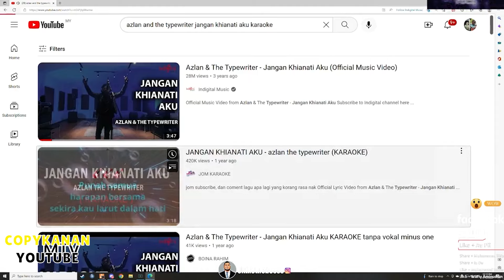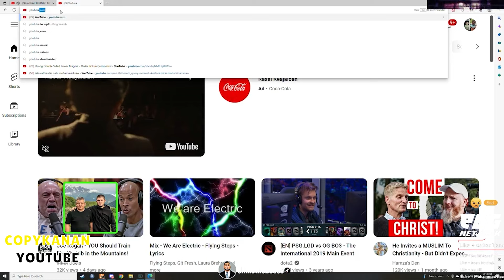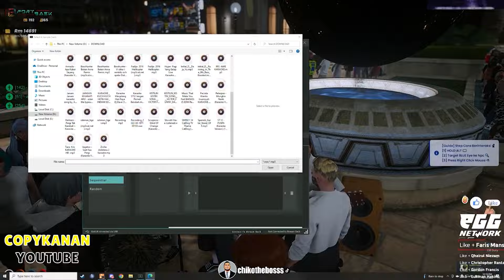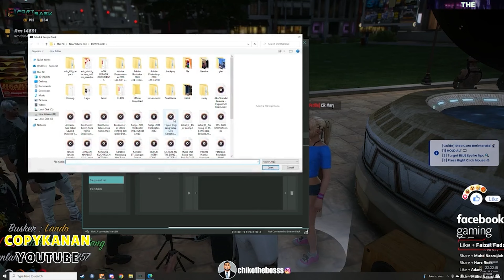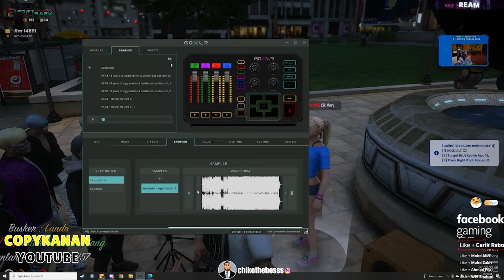🔴 GTA 5 | CHIKO KENA SIDAI DENGAN DOKTOR TAK DATANG BERI RAWATAN